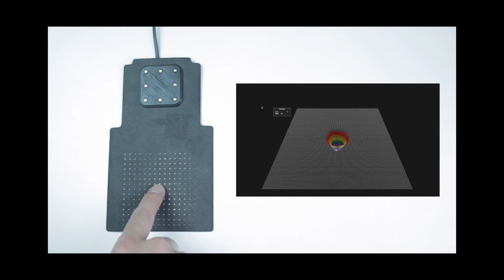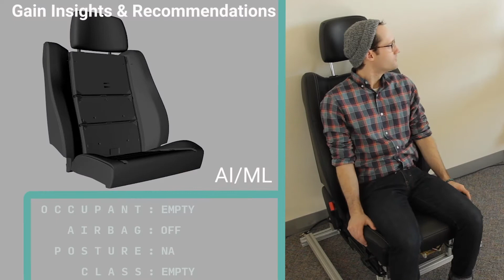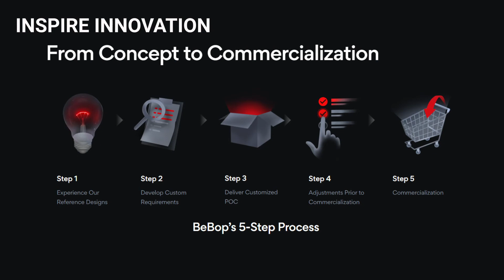BeBop Company Overview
BeBop is changing the way people interact with their devices. BeBop Sensors utilizes our patented smart sensors to receive rich real-time low noise, high signal data streams that can be optimized for targeted event information of human interactions. The ultra thin, lightweight sensors can be fabricated into many form factors having the ability to bend to curved surfaces or embedded beneath or within fabrics and other surfaces and are durable and reliable. Using BeBop’s customizable AI and ML to analyze and process information allows more intelligent feedback to obtain actionable insights and drive critical decisions.